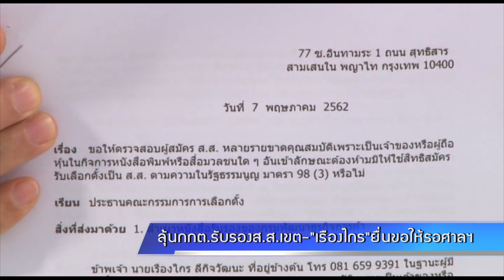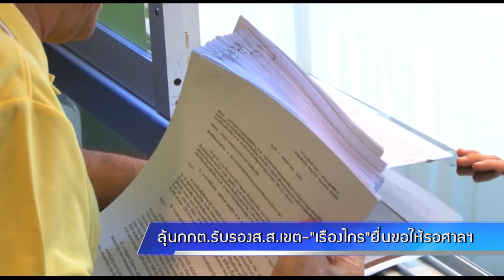ลุ้น!กกต.รับรองส.ส.เขต-"เรืองไกร"ยื่นขอให้รอศาลฯ